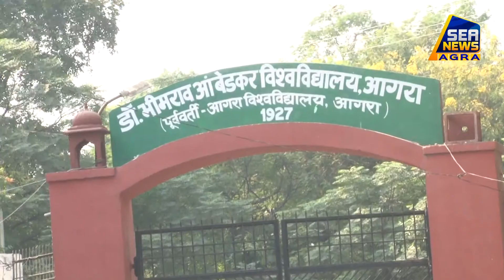बीएड़ 2005 फर्जीवाड़े में फंसे छात्रों की बढ़ेगी मुश्किलें